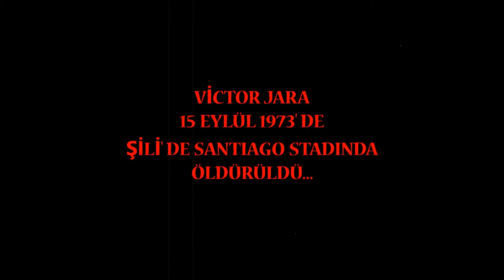Victor Jara Santiago Statı'nda öldürüldü/ 15 Eylül 1973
Şilili şarkıcı ve eylemci Victor Jara, 15 Eylül 1973'de Santiago Statı'nda öldürüldü...